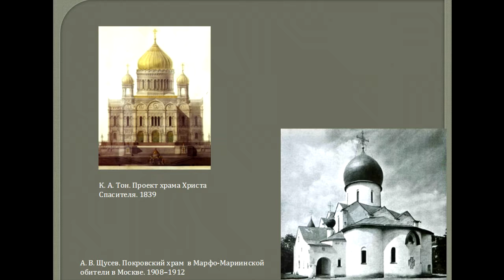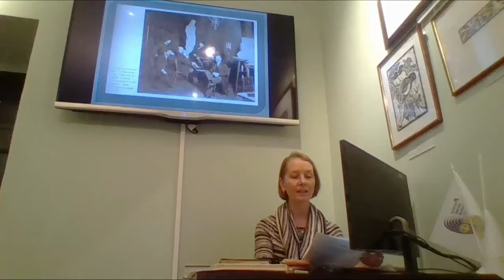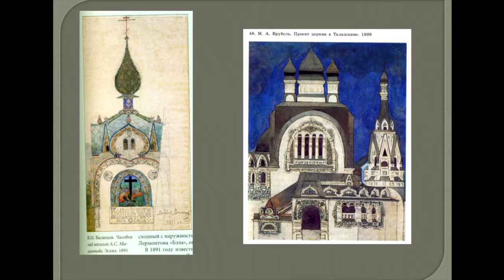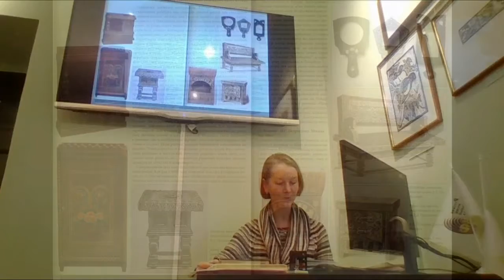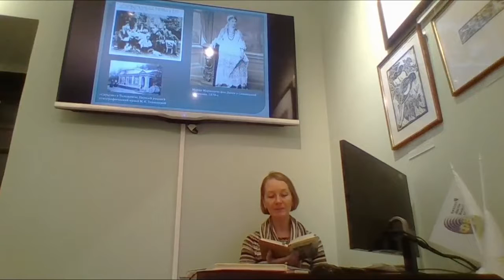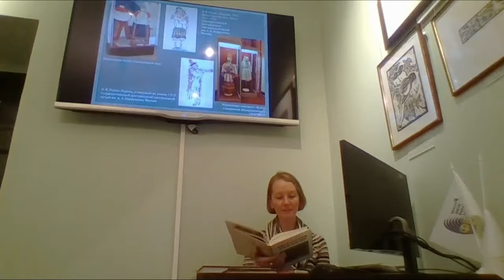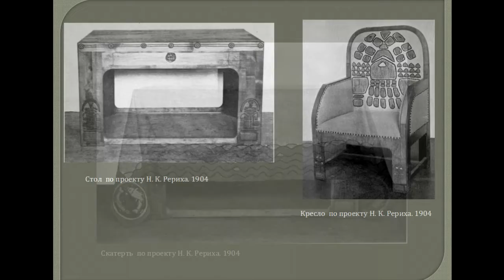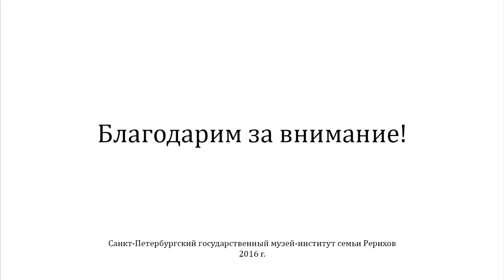Лекция «Роль художественных объединений в формировании неорусского стиля»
Цикл лекций «Неорусский стиль».

Лектор: Анна Александровна Савкина – старший научный сотрудник Музея-института семьи Рерихов, кандидат искусствоведения.

Лекция рассматривает вклад художественных объединений в формирование национальных вариантов модерна. Обращаясь к заложившему программу модерна Движению искусств и ремёсел, анализируется деятельность мамонтовского художественного кружка, кружка, сложившегося в Талашкино и Общества Возрождения художественной Руси.

Формирование свободного и оригинального стиля, обращающегося к самобытным национальным традициям во многом обязано Движению искусств и ремёсел (Arts & Crafts). Его участники занимались ручной выработкой предметов декоративно-прикладного искусства, стремясь к сближению искусства и ремесла.

Абрамцевский художественный кружок – артистическое содружество, сложившееся вокруг С. И. Мамонтова. Его подмосковное имение «Абрамцево» оказалось крупным очагом русской культуры. Художественная жизнь Абрамцева – история формирования неорусского стиля. В Абрамцево началось возрождение утраченных и забытых русских народных ремёсел: резьбы по дереву, изразцов, вышивки. Художники устраивали экспедиции в северные русские города для изучения сохранившихся там древних памятников архитектуры, иконописи, декоративно-прикладного, искали образцы народного творчества в окрестных деревнях. Члены кружка организовали в Абрамцево столярно-резчицкую, вышивальную и гончарную мастерские.

Другим художественным содружеством, объединившимся вокруг творчески увлечённого мецената, стало Талашкино. М. К. Тенишева пригласила сюда известных живописцев, скульпторов, архитекторов, мастеров прикладного искусства. Профессиональные художники, многие из которых входили также в Абрамцевский художественный кружок, работали в Талашкино рядом с народными мастерами из соседних деревень, стремясь возродить традиции народного искусства. В Талашкино были организованы резчицкая, столярная, керамическая и вышивальная мастерские. Продукция мастерских неоднократно экспонировалась на художественных выставках в России и за рубежом.
Хозяева и гости Талашкино собирали предметы «русской старины» – от уникальных древнерусских ювелирных изделий и икон до современной им крестьянской бытовой утвари, народной вышивки, росписи и резьбы по дереву. Образы и мотивы народного искусства питали творчество мастеров, представлявших неорусское направление в рамках стиля модерн.

Лекция состоялась 28 октября 2015 года.